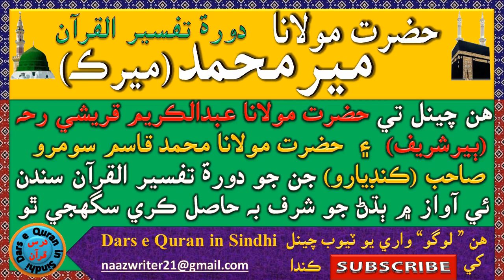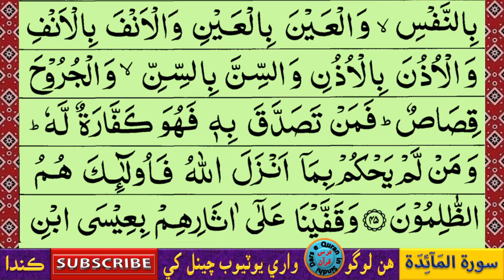حضرت مولانا مير محمد ميرڪ | Hazrat Maulana Meer Muhammad Merk | سورۃ المآئده آیت 35 کان 45